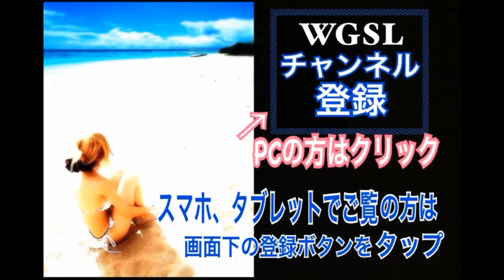WGSL パッシブからのドライバーショット【Toshiプロ】WGSLスイングコンサルgolfゴルフ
WGSLのヘッドコーチ、Toshiプロのドライバーショットです。

』でWGSLのプロ、ジュニア・学生たちの応援ヨロシクお願いします！